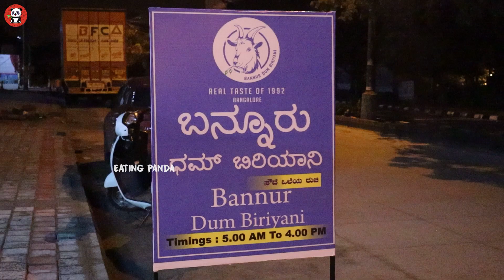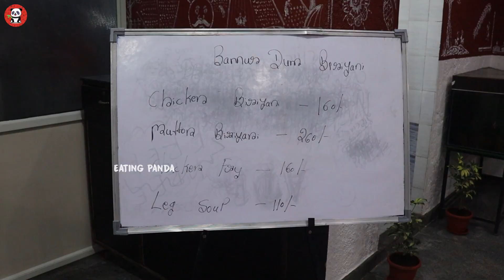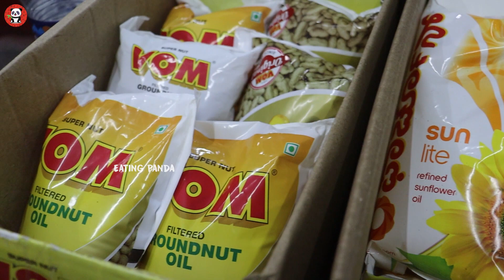Early Morning Bannur Mutton Dum Biryani, Mutton Chops & Kaal Soup | Eating Panda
In today's Episode I visited Bannur Dum Biryani to try the Bannur Dum Biryani, Kaal Soup & Mutton Chops at 5AM

Food that I tasted
Kaal Soup | Price 110/- | Ratings 9/10
Chicken Biryani | Price 160/- | Ratings 10/10
Mutton Chops | Price 200/- | Ratings 10/10
Mutton Biryani | Price 260/- | Ratings 9/10

Note: These ratings are just based on my views

If you want to experience this amazing Eatery do visit

Name: Bannur Dum Biryani
Address: Devaraj Arash Layout, Sonnenahalli, Nagdevanahalli, Bengaluru, Karnataka 560061

Or DM on the above Instagram ID's

MY FILMING GEAR:
● Canon M50
● Canon EF50mm Lens
● Canon battery
● Mic 1
● Collar Mic
● Sd Card
● Go Pro Hero 8
● Go Pro Mic Adapter
● Go Pro Camera Mount
● Osaka Mini Led
● Mini Tripod
● Camera Bag
● Mobile Gimbal

Time Stamps
0:00 Intro
1:40 Food & Ambience
3:37 About Hotel
5:11 Food Menu
5:35 Kaal Soup
6:48 Chicken Biryani
8:10 Mutton Chops
9:21 Mutton Biryani
11:01 Outro